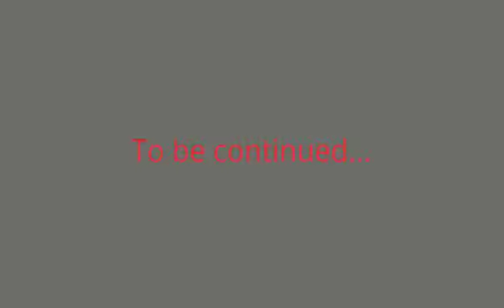Funny stories 7! funny cats! cat asmr! Kitten 2023! Funny cat video2023! ASMR cats 2023! FUNNY PETS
Funny stories 7! funny cats! cat asmr! Kitten 2023! Funny cat video2023! ASMR cats 2023! FUNNY PETS 2023! The fun continues! Kitten Lucky is getting used to the new house more and more! And angry cat Richie can't stop it! He gets angry, growls, but Lucky the kitten is not afraid of him at all!
0:10 Morning exercise!
0:47 What other dogs?! Give me!
1:30 Water treatments!
1:47 Come play with me!
2:10 My small house!

Comments and likes will make us happy

And here you can find delicious and healthy recipes!